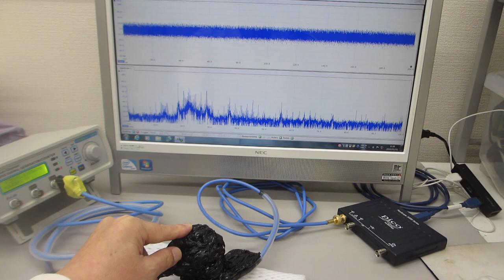共振現象と非線形現象を制御可能にする超音波発振制御プローブの伝搬特性テスト（超音波システム研究所）